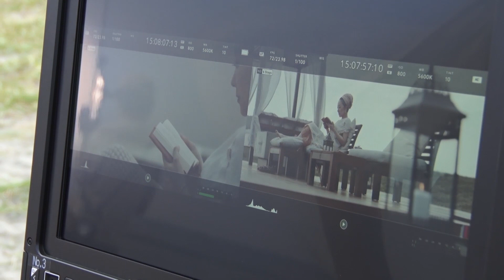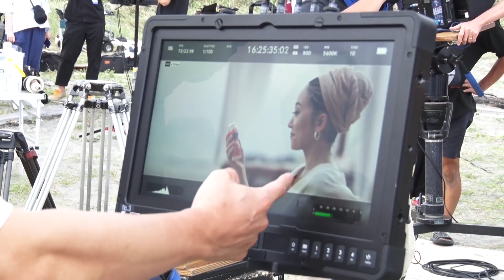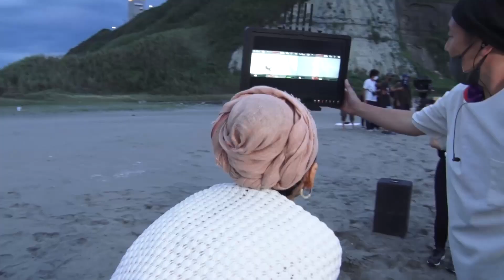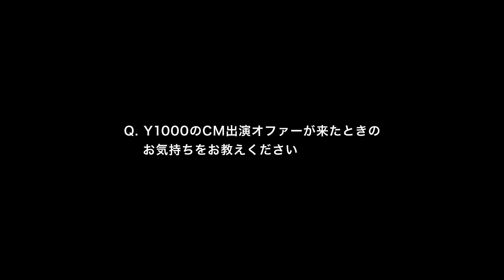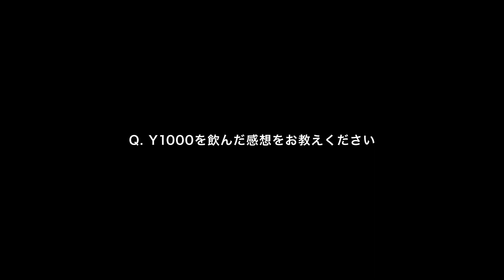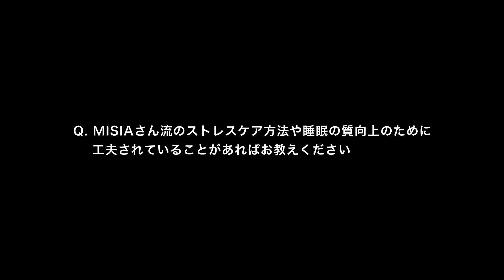MISIA、海辺でゆっくりリラックス ライブで熱唱する姿も ヤクルト「Y1000」新CM＆メーキング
歌手のMISIAさんが出演するヤクルトの乳製品乳酸菌飲料「Y1000」の新テレビCM「Y1000『MISIA:歌手』篇」と、「Y1000『MISIA:心の栄養』篇」が10月4日、公開された。MISIAさんに密着して制作したCMで、ナチュラルな仕草や癒やしの表情を浮かべて、自由にくつろぐMISIAさんの姿なども収められている。5日から全国で放送。

　メーキングやインタビューも公開された。